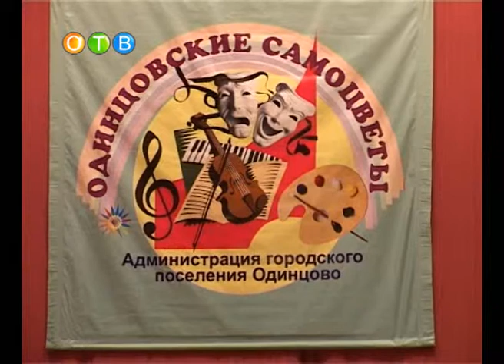И вновь «Одинцовские самоцветы».wmv